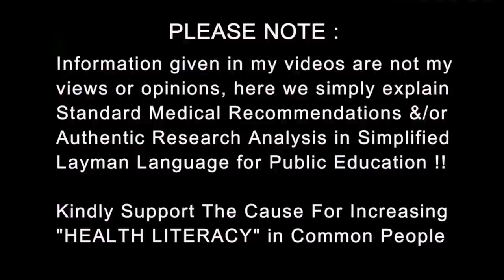Expert Talk #1 : Getting Rid of GYNECOMASTIA | Dr.Education with Dr. Rajat Gupta Plastic Surgeon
At RG Aesthetics, India’s best plastic surgeon, Dr. Rajat Gupta is at your service! With 10 years of experience, board-certification, and international recognition, Dr. Gupta helps you meet all your aesthetic goals.

Address : B11 Gujranwala Town, part 1 Delhi 110008

* Over 9 years 6 month in Cardiology & CCU.
* 1 year in Medical ICU.
* 1 year in Emergency & Casualty.
* 3 months each in Surgery, Neurology, Pediatrics and Family medicine.

CLINIC ADDRESS:
1) Dr. Paramjeet's Clinic  HEALTH & HEART CLINIC - 257 Shakti Khand 4 Indirapuram Ghaziabad UP - 3km from Vaishali metro
2) Cardiac OPD in Yashoda Superspeciality Hospital - NEHRU NAGAR III GZB.

Thanks & Regards
Dr.PARAMJEET SINGH